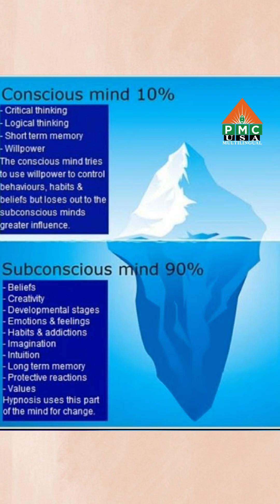SETH WISDOM WORKSHOP PROMO by Patriji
సేత్ విజ్ఞానం by Patriji | PROMO